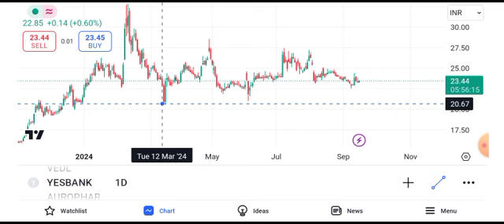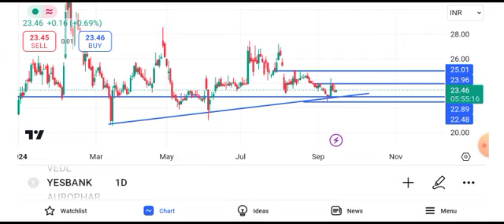yes bank share latest || yes bank share news || yes bank share news today || yes bank share target